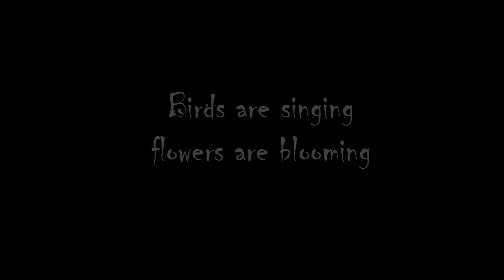Undertale songs - Megalovania (Sans's theme)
Hello guys!
Its me AsrielPlays and today i've brought sans's theme ,hope you all enjoy it

This song is in a genocied playthrough (thats lucky cuz i dont wanna have a bad time in pacifist for no reason)
As the game said if you check in sans battle you'll find:
Sans 1 attack, 1 def.
easiest enemy, can only deal 1 damage.

IS THE GAME JOKING!

           peace out!